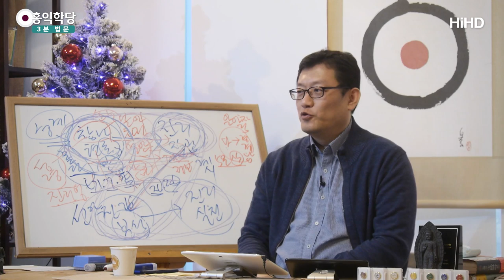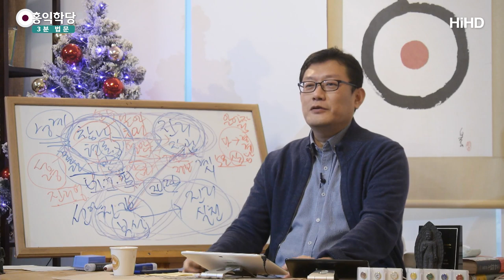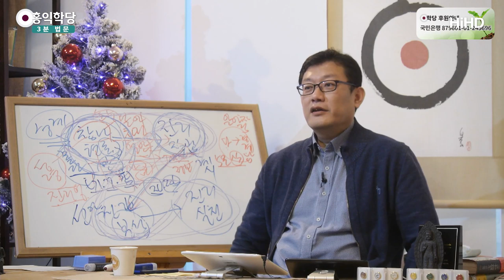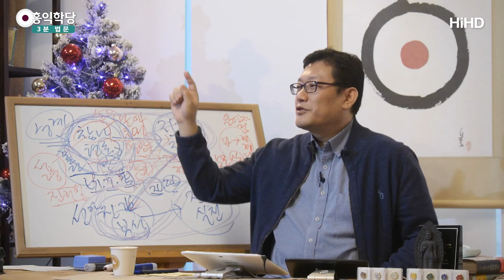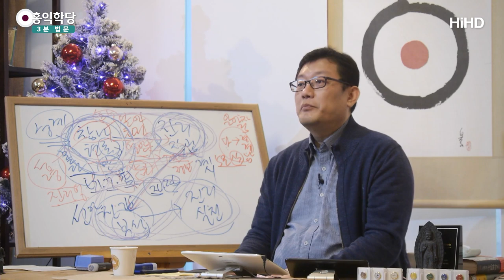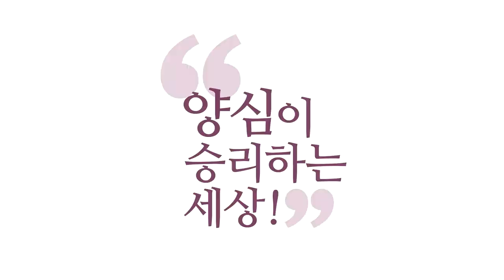[3분 법문] 견성에 방해 되는 선방 선배들 _홍익선원.윤홍식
(200119 일요 대담) 나도 지금 20년째 헤매고 있는데,
후배가 와서 견성을 하겠대요.
"빨리 견성을 해보려고요."
그러면 뭐라고 하겠어요, 선배가?
"죽을래?"
아니 그 자체가 나한테, 나를 능욕하는 것이거든요.

내가 지금 10년, 20년을 해서 합격을 못 했는데, 고시.
고시원 이번에 들어온 애가
"한 1년 하고 나가야죠. 빨리 합격하고 나가야죠."
이러면 화나지 않겠어요?
"이게 날 무시하나?" 이렇게 돼요.

그러면 이제 기를 죽여야 돼요.
"야, 여기 30년은 잡고 해." 탁 때려버립니다.
그러면 그 사람이 주눅 들어서 머리에 세팅이 돼요.
'30년 걸리는 일', 그러면 이제
뭘 해도 자기가 자기를 안 믿어요.
참나체험을 해도 안 믿어요, 중간에.

홍익학당에서 말하는 참나체험이 이루어져도
뭐라고 하냐 하면,
"음, 견성이 이렇게 빨리 될 리가 없고,
이건 참나체험이 아니군." 하고 가요. 그런 분 많아요.
그러니까 실제로는 화두를 잡다가 참나를 계속 만나요.
그런데 자기가 안 믿는 거예요.

"이게 그것일 리가 없다."
왜? "이렇게 빨리 될 리가 없고, 이렇게 쉬울 리가 없다."
그러면 이제 또 거기에 맞는 논리가 나옵니다.
"맞아, 견성은 꿈속에서도 화두가 잡혀야 돼.
역시 쉬울 리가 없군." 하고,
꿈속에서 화두를 잡으려면 생고생을.

이제 참나랑 상관없는 싸움이에요.
꿈속에서 화두를 잡냐 안 잡냐는요.
견성과 참나체험과 아무 관계가 없는 얘기입니다.
얼마나 뭔가 한 가지 대상에 몰입하느냐의 이야기예요, 그냥.
여러분 내일 시험인데, 오늘 공부 안 하고 주무셔 보세요.
자는 내내 시험 본다는 사실을 자각하고 있습니다.

그게 '몽중일여(夢中一如)' '오매일여(寤寐一如)'입니다.
그런 절박함이 있으면 인간은 자동으로 돼요.
그 기능이 있어요. 딱 깨어날 때 알고 있어요.
밤새 시험과 함께 지내온 그런 느낌이 있어요. 그렇죠?
최악의 상황에 여러분 몰아넣어 보세요.
밤새 그 상태에 있습니다.

그거랑 견성이랑 상관이 없다고요.
그것은 그냥 "몰입 잘하네." 정도죠.
"몰입을 잘하네." "한 가지 주제에 몰입을 되게 잘하네."
중간에 집을 짓는 선배들이 나와요.
선배들은 중간에 집을 지어요. 왜?
자기가 합격은 못 했기 때문에 중간에 레벨을 만들어서
자기가 거기서 갑질해야 되거든요.

"합격하셨나요?"
"아니, 합격은 안 했지만,
야, 너 여기 우리 절에 서열이 있어.
너는 1년 차, 2년 차, 더 윗사람들 모셔."
이런 분 많습니다, 실제로 우리나라 고승들 중에.
강의 시작할 때 이렇게 얘기해요.
"저는 견성은 못했습니다." 그러면 말을 말아야죠.
"그런데 견성에 대해서는 잘 압니다."
하고 얘기를 해요. 이게 무서운 선배들이에요.

합격은 못 했는데 무서운 선배들을,
여러분 고시원 가서 만나면 여러분도 합격 못 합니다.
그분은 합격의 비결을 가르쳐주지는 않아요.
어떤 식으로 불합격할 수 있는가에 대한
다양한 경우를 가르쳐주죠.

왜? 합격은 몰라요. 합격 빼고는 다 알아요.
왜냐, 합격은 안 해봤기 때문에 몰라요.
그 외의 나머지 고시원 생활에 대한 모든 걸
가르쳐 줄 수 있습니다.
절에 가면 이런 선배들이 기다리고 있어요.
교회에 가면 이런 선배들이 기다리고 있어요.

"아, 뭐 그런 사도 이런 건 모르고,
아무튼 노련한 교회 생활의 모든 걸 내가 가르쳐주마."
그러면 여러분, 원하세요?
고시 보러 갔는데,
합격의 비밀을 가르쳐 줄 사람을 원하세요?
아니면 신림동에서 제대로 살아가는 법을
가르쳐주는 선배를 만나실래요?

"만화는 저기서 보고, 바둑은 저기서 두고,
PC방은 저기가 괜찮고, 독서실은 저기가 공부 잘돼."
"모든 걸 가르쳐주마." 법도 잘 알아요, 심지어.
법을 다 꿰고 있어요. 문제는 합격할 그 정보는 없어요.
합격 외에는 다 알고 있어요.

이런 분들을 예전에 절에서 뭐라고 부르는지 아세요?
'선방 마구니', 입만 열면 입에서
선에 대한 모든 게 다 나와요.
그런데 견성은 못했어요.
그래서 이 사람들이, 선방 마구니들이
참선방에서 안거를 하고,
뒷방에서는 수다 떨고 쉬거든요.

그때 이분들이 마이크를 잡고 도를 폅니다.
그래서 다 같이 안 돼요.
전체를 다 불합격생으로 채워버려요.
선방 마구니라고 해요, 선방 마구니, 절에서.
모든 이론은 다 갖고 있어요.
중생을 위해서 그러는 건지, 절대 합격하지는 않아요.

고시원에서 오래 묵으면서, 모든 사람들을 인도하겠다.
합격으로 인도하면 좋은데, 대부분 불합격으로 인도해요.
돌아보세요. 재미있죠? 우리 살아가는 모습입니다.
제 얘기가 너무 쉽게 하는 것 같고,
어떤 분이 예전에 저한테 비방하더라고요.

"네 말처럼 견성이 쉬우면,
절에서 지금 막 몇십 년씩 안거하는 사람들은,
다 선방에서 하루에 몇 시간씩 수련하는 사람들은
다 바보냐?" 이러면 제가 뭐라고 그래요.
제가 뭐라고 하겠습니까?